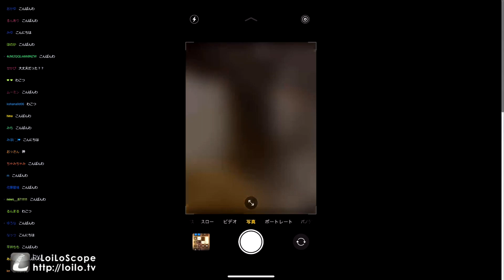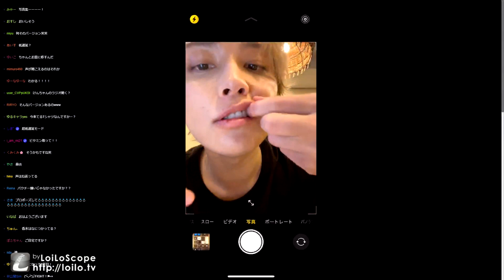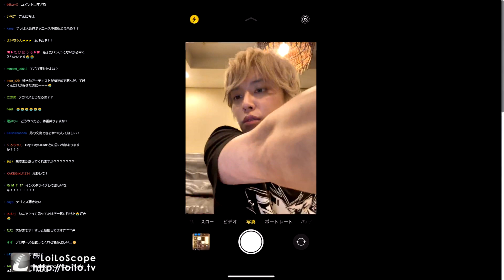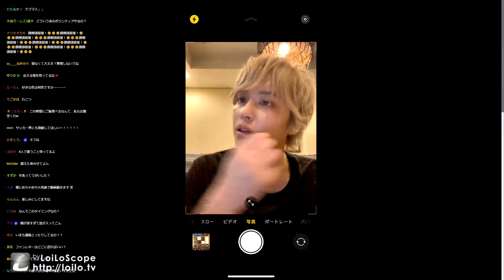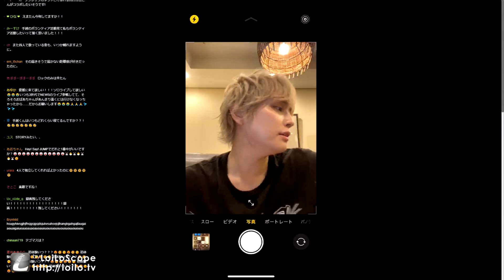手越祐也ライブ配信~これからについて①~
手越祐也 配信 ライブ ジャニーズ 退所 会見 ヒカル ラファエル コラボ youtube